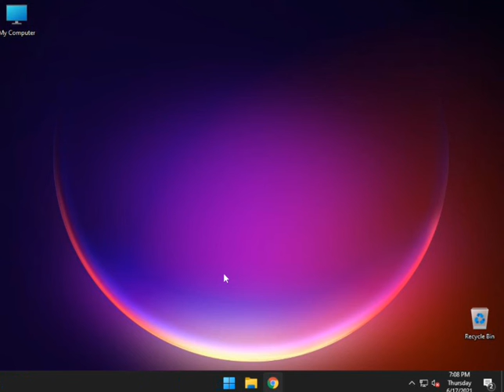Windows 11 Test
All seen RRT577 Logo is over laugh and cries, is a rated U is all moment channels been quick, My Law Life by Hakuna Matata - My Information Video and please +--++-++ ++-+ ¦+¦¦¦¦+¦+¦+¦+¦¦+¦-¦ ¦+¦++¦¦¦+¦+¦¦¦¦¦¦-¦ + ++ +